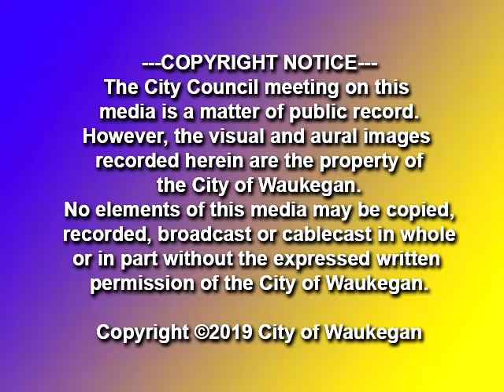2019-12-02 City of Waukegan Government Operations and Oversight Committee Meeting